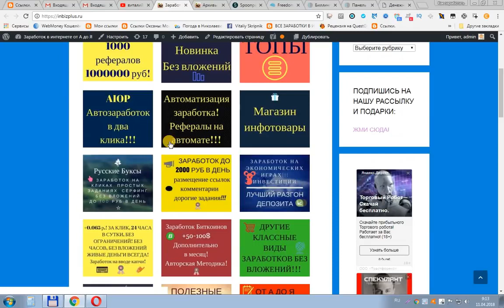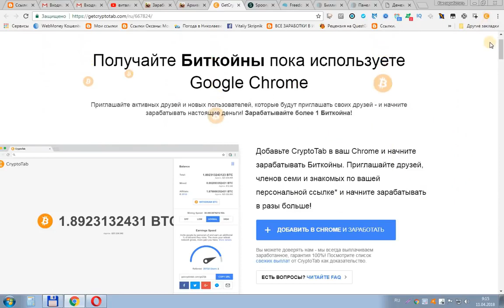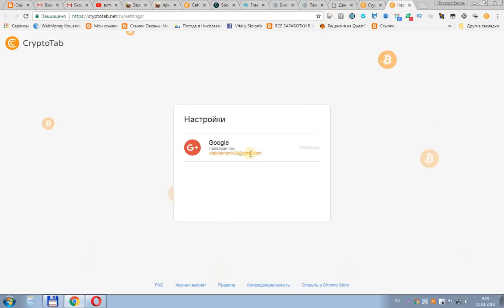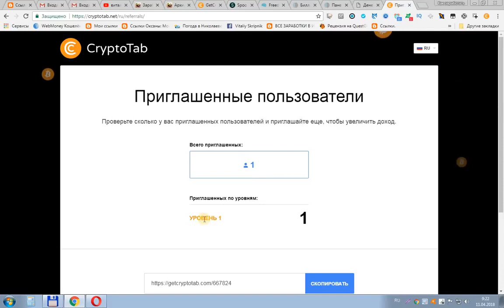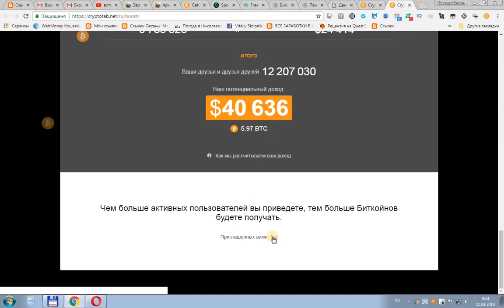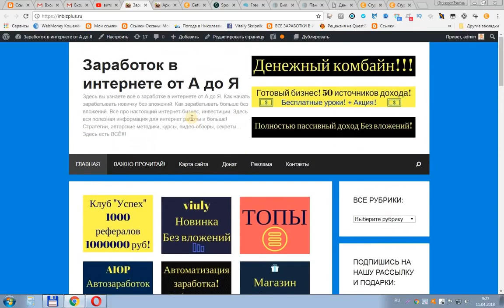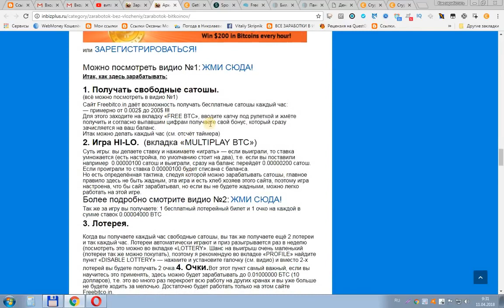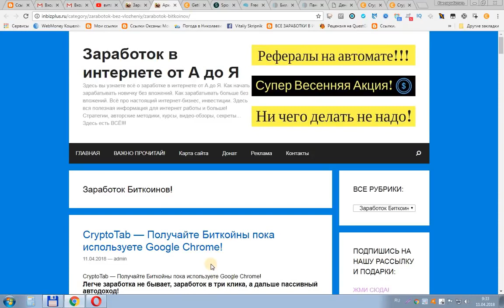ЗАРАБОТОК БИТКОИНА В ТРИ КЛИКА легчайший способ зарабатывать в интернете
Я партнер проекта Бизнес Школа "Успех", Виталий Скрипник, руководитель этого проекта, записал все эти видео-уроки для вас...

ZZZZZZZZZZZZZZZZZZZZZZZZZZZZZZZZZZZZZZ

Это вы должны знать
BTCCLICKS! +50$ В МЕСЯЦ
KOLOTIBABLO — быстрый старт!

ZZZZZZZZZZZZZZZZZZZZZZZZZZZZZZZZZZZ

ZZZZZZZZZZZZZZZZZZZZZZZZZZZZZZZZZ